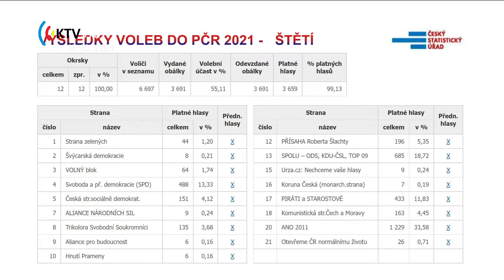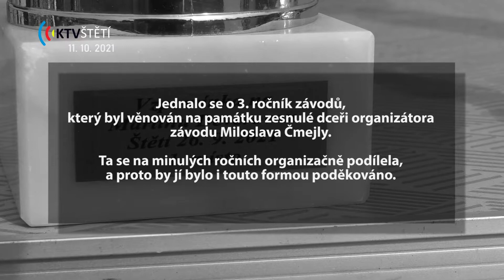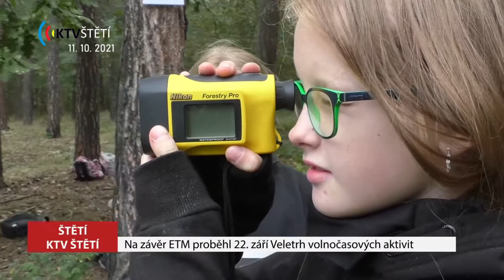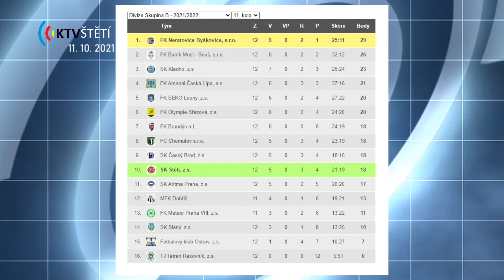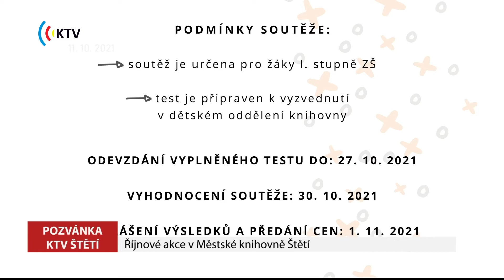Zprávy ze Štětí - 11. 10. 2021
ŠTĚTÍ: Volby ve Štětí vyhrálo s náskokem ANO, účast byla nižší
ŠTĚTÍ: Závody juniorů na ploché dráze se jely ve Štětí potřetí
ŠTĚTÍ: Blokové čištění komunikací proběhne během října
ŠTĚTÍ: Aviatický spolek se pravidelně schází na letišti LKSTET
ŠTĚTÍ: Veletrh nabídl aktivity pro smysluplné využití volného času
ŠTĚTÍ: SK Štětí - SK Aritma Praha - fotbal
ŠTĚTÍ: Pozvánky do Městské knihovny